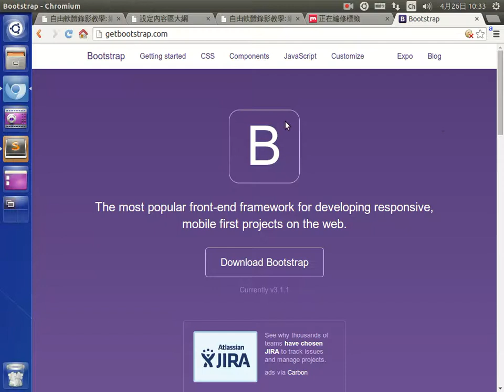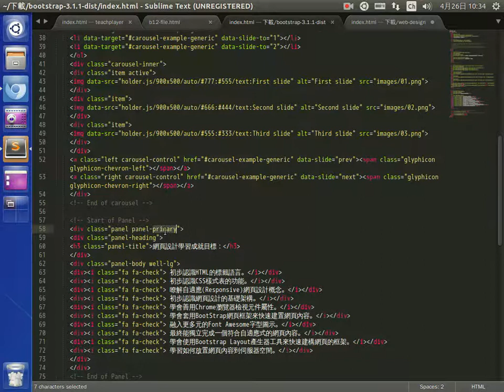設定內容區大綱